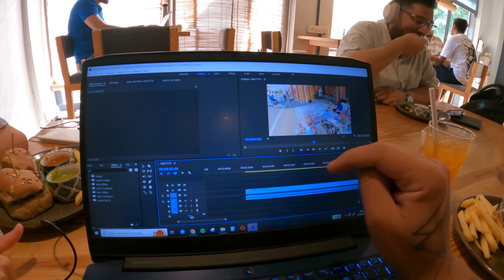TODO LUGAR NA ÍNDIA É SUJO? - Andando por um bairro comum